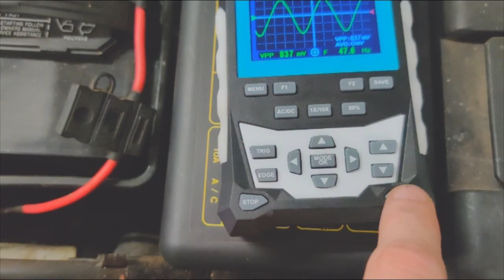1992 Subaru SVX ABS sensor fault - Oscilloscope reading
1992 Subaru SVX is throwing an ABS fault for the front driver side.  Placed an oscilloscope on it with car in drive and motor running up on stands to check sensor output.